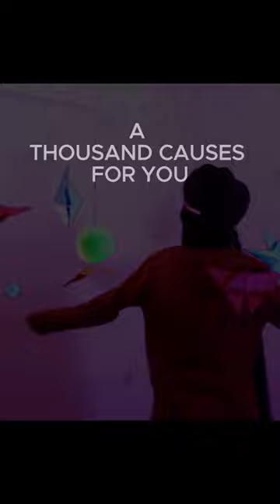Thousand Short 1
Please keep supporting this international film
A Thousand Causes For You